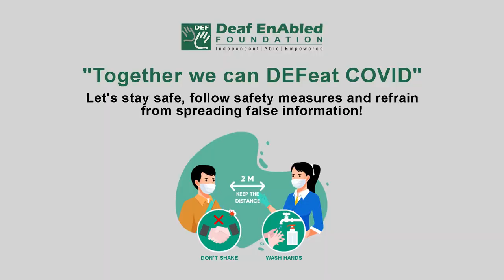Hearsay (Noun) Word of the Day for June 16th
Hearsay

Meaning - information that you have heard but do not know to be true:

Example - They shouldn't believe that it's just hearsay.